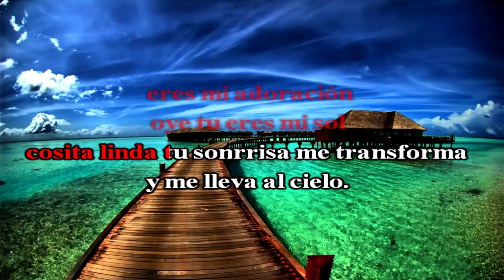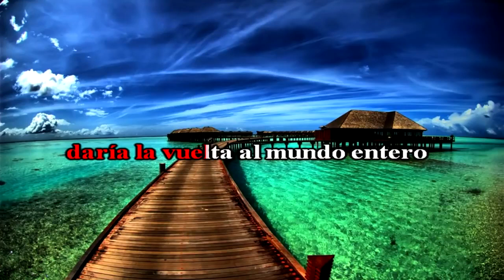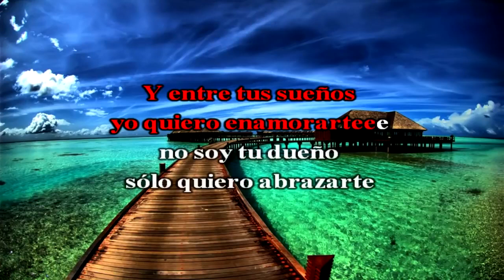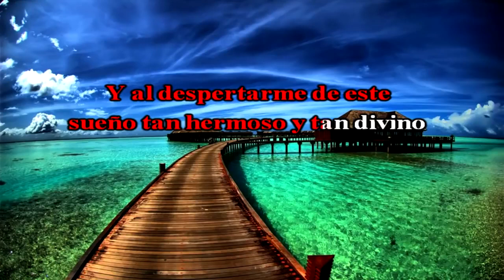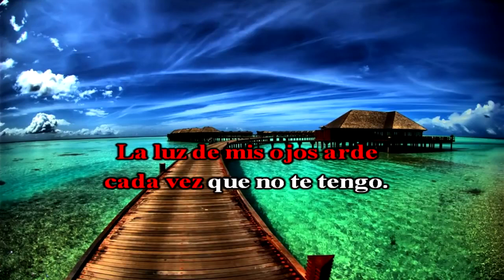karaoke eres mi sueño